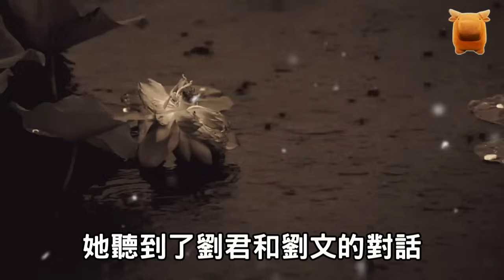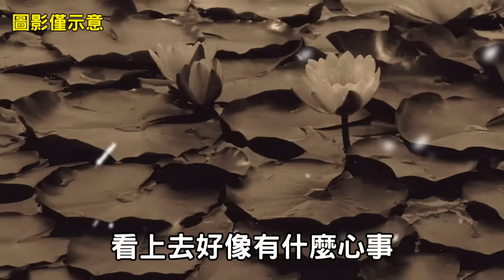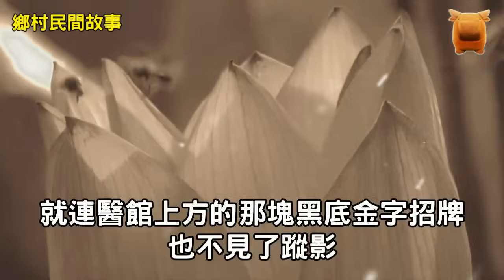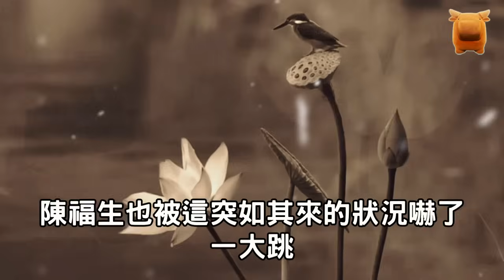女子心善，嫁給乞丐為妻，洞房夜乞丐說：去打一盆清水...